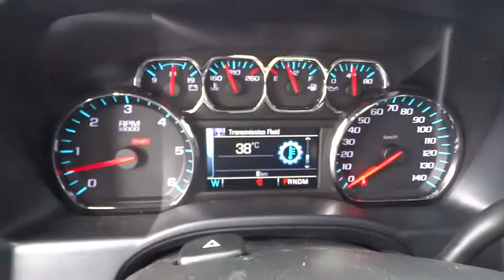2015 CHEVROLET SILVERADO 1500 Redding, Eureka, Red Bluff, Chico, Sacramento, CA FG471417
2015 CHEVROLET SILVERADO 1500
2015 CHEVROLET SILVERADO 1500 LT - Stock#: FG471417 - VIN#: 3GCPCREC5FG471417

LT trim, SUMMIT WHITE exterior and JET BLACK interior. Tow Hitch, TRAILERING PACKAGE, LPO, CARGO BOX RETRACTABLE SIDE ASSIS... Onboard Communications System, CD Player, Alloy Wheels, ALL STAR EDITION. EPA 23 MPG Hwy/16 MPG City! READ MORE!br /br /KEY FEATURES INCLUDEbr /CD Player, Onboard Communications System, Aluminum Wheels Privacy Glass, Keyless Entry, Steering Wheel Controls, Electronic Stability Control, Heated Mirrors. br /br /OPTION PACKAGESbr /ALL STAR EDITION includes (AG1) driver 10-way power seat adjuster with (AZ3) bench seat only, (CJ2) dual-zone climate control, (BTV) Remote Vehicle Starter system, (IO5) MyLink 8 Diagonal Color Touch Screen audio system, (UVC) Rear Vision Camera, (C49) rear-window defogger and (KI4) 110-volt power outlet (Includes (Z82) Trailering Package, (G80) locking differential and (T3U) fog lamps. (N37) manual tilt and telescopic steering column included with (L83) 5.3L EcoTec3 V8 engine.), ENGINE, 5.3L ECOTEC3 V8 WITH ACTIVE FUEL MANAGEMENT, DIRECT INJECTION AND VARIABLE VALVE TIMING includes aluminum block construction (355 hp [265 kW] @ 5600 rpm, 383 lb-ft of torque [518 Nm] @ 4100 rpm; more than 300 lb-ft of torque from 2000 to 5600 rpm), TRAILERING PACKAGE includes trailer hitch, 7-pin and 4-pin connectors (Includes (G80) locking rear differential. DIFFERENTIAL, HEAVY-DUTY LOCKING REAR, LPO, CARGO BOX RETRACTABLE SIDE ASSIST STEP, TRAILER BRAKE CONTROLLER, INTEGRATED, TRANSMISSION, 6-SPEED AUTOMATIC, ELECTRONICALLY CONTROLLED with overdrive and tow/haul mode. Includes Cruise Grade Braking and Powertrain Grade Braking (STD), 1LT PREFERRED EQUIPMENT GROUP includes standard equipment, REMOTE VEHICLE STARTER SYSTEM Includes (UTJ) Theft-deterrent system.), SEATS, FRONT 40/20/40 SPLIT-BENCH, 3-PASSENGER Inside br /br /Horsepower calculations based on trim engine configuration. Fuel economy calculations based on original manufacturer data for trim engine configuration. Please confirm the accuracy of the included equipment by calling us prior to purchase. br / Our multi-point inspection does not guarantee a recall free vehicle.